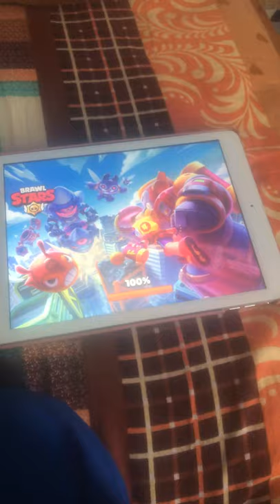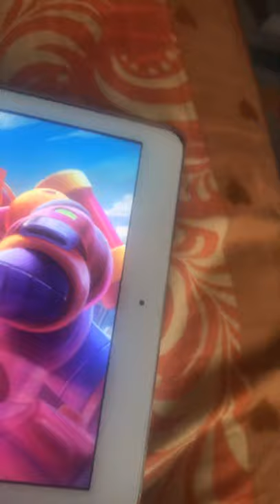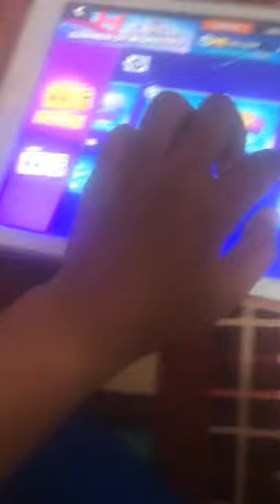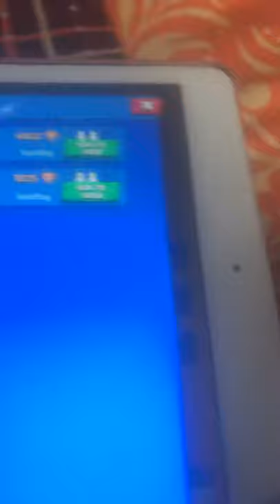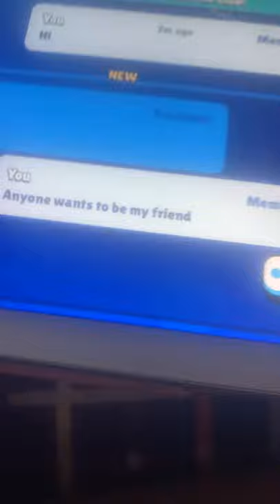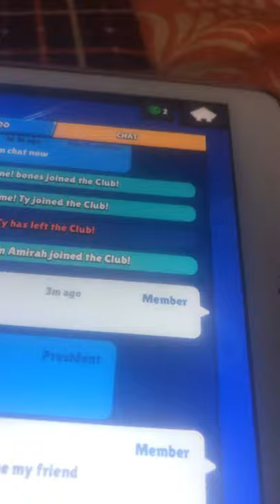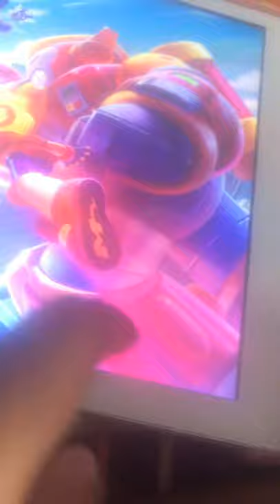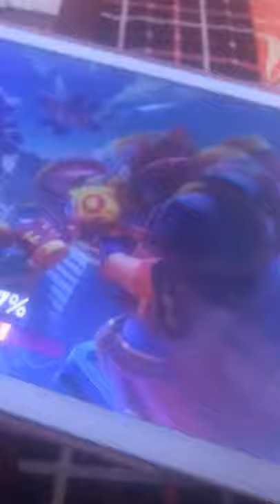Brawl stars part 3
Guys sorry 😐 that my comments were off I’ll try it on this video